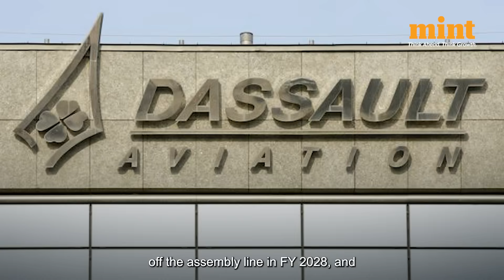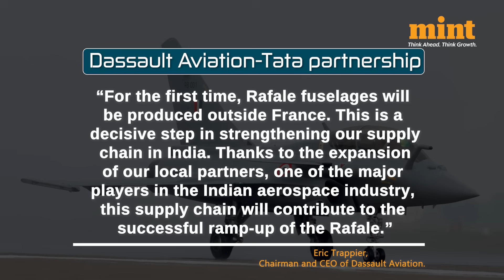Game-Changer Deal For IAF: Dassault Partners With Tata To Manufacture Rafale Fuselage In India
Dassault Aviation and Tata Advanced Systems Limited have signed four Production Transfer Agreements to manufacture the Rafale fighter aircraft fuselage in India. This marks a significant step forward in strengthening the country’s aerospace manufacturing capabilities and supporting global supply chains.